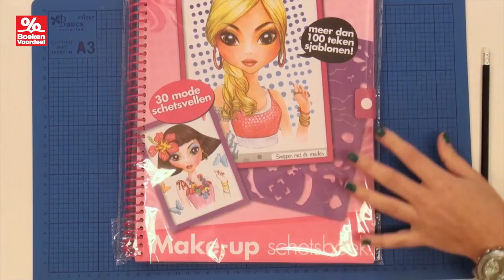BVD 36 High5 - Modeschetsboek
This video is about High5 fashion sketchbooks.